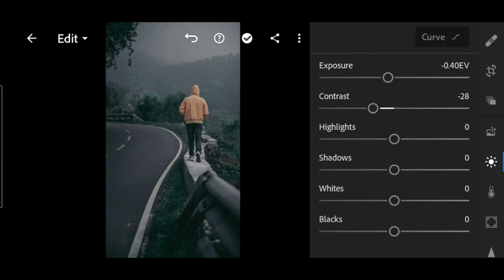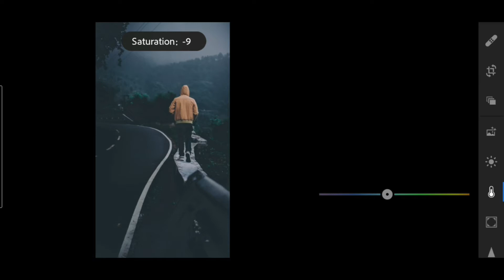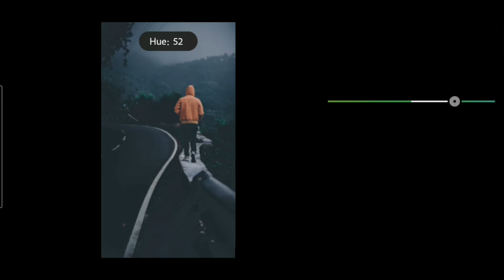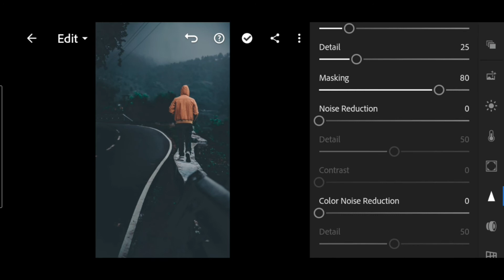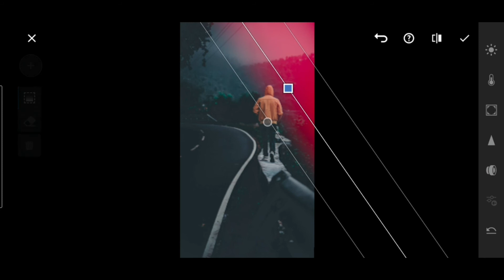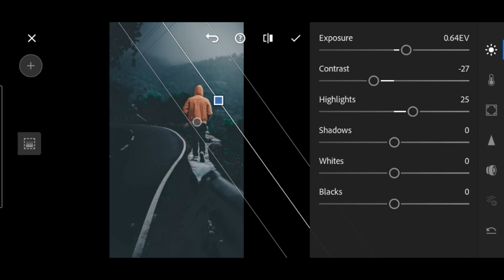MOODY EDITING TUTORIAL | LIGHTROOM MOBILE EDITING TUTORIAL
•lightroom tutorial
•how to edit photos
•lightroom editing
•adobe lightroom
•photo editing
•lightroom cc
•lightroom photo edits
•lightroom mobile tutorial
•lightroom tips
•lightroom tricks
•editing photos